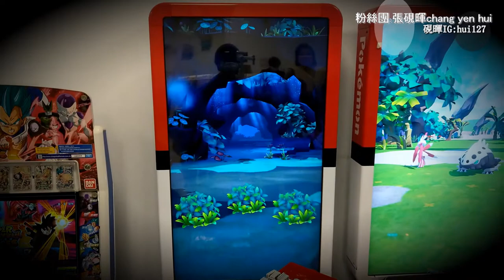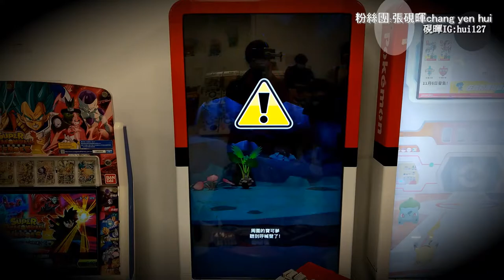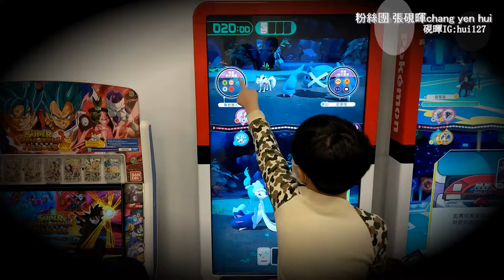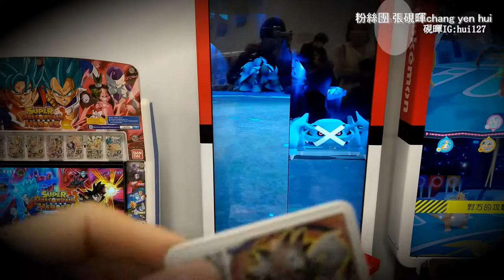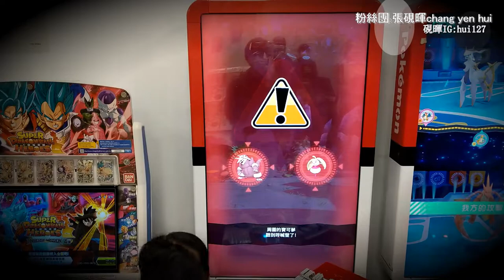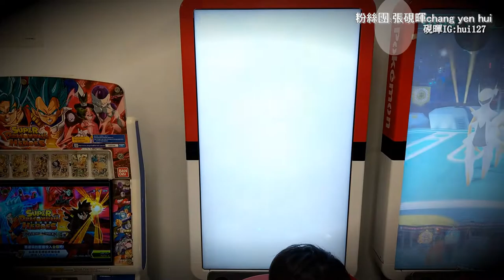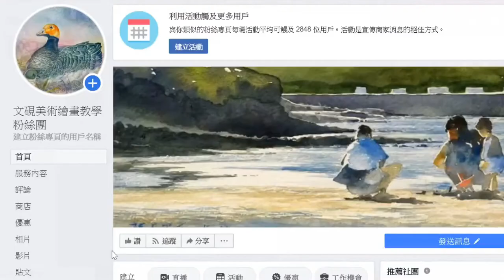【Pokemon Gaole第二彈52​】騎拉帝那我再打?(Vlog硯暉與兒女的冒險)